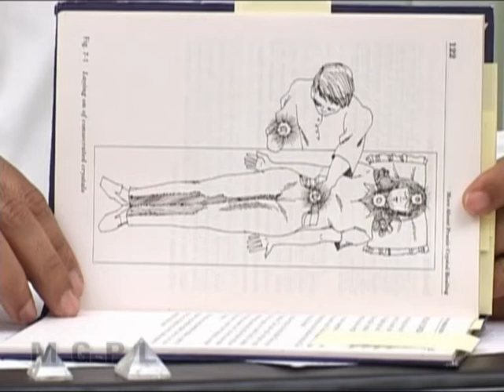Using Crystals in Pranic Healing